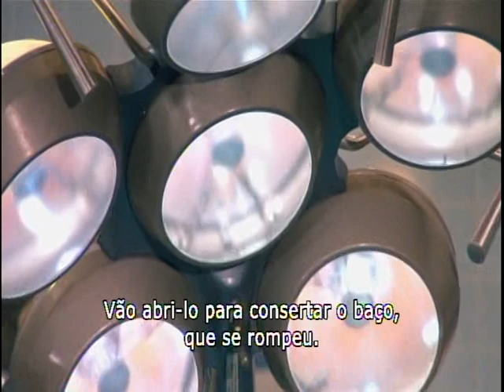Jerry Lewis em "Cracking Up - As Loucuras de Jerry Lewis" (1983)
A maioria conhece as cenas clássicas feitas com inteligência e talento. Muitos acreditavam que eram só comédia escapista. Não eram. E mesmo com idade, Jerry Lewis conseguia ser brilhante. Por isso escolho uma pouco conhecida e feita nos anos 80. Ulupo para vocês.